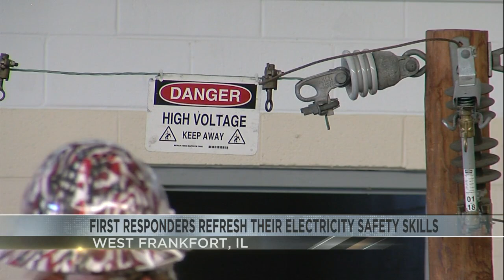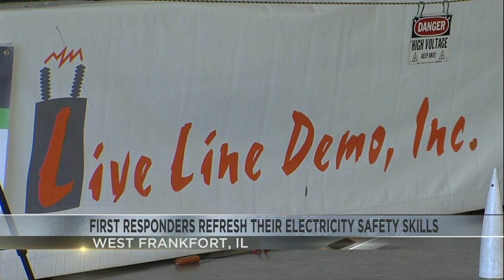First Responders refresh electricity safety skills in West Frankfort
Ameren Illinois held training in West Frankfort on Friday and Saturday.